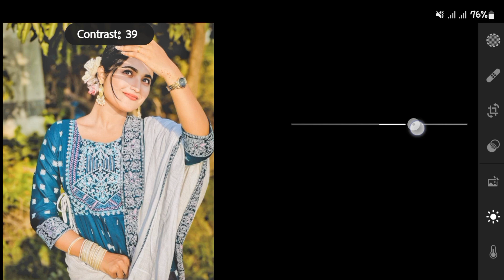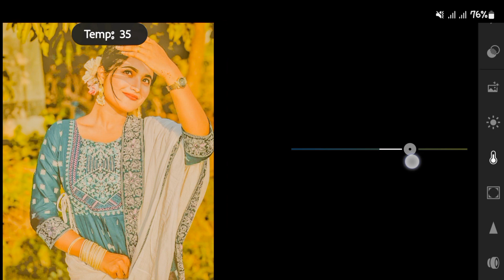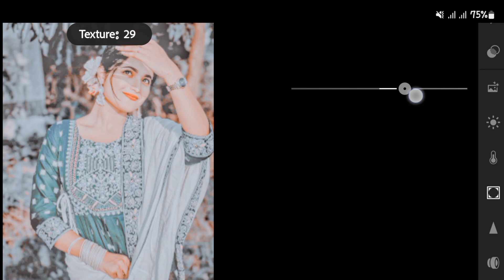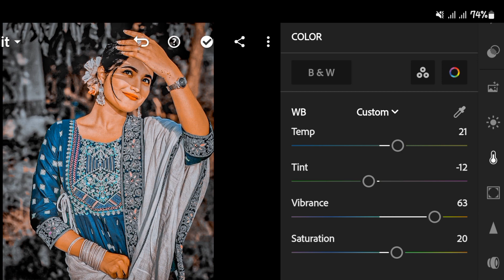Snapseed Photo Editing Best Colour Effect🥰|| Snapseed Auqa Tone😘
Background Music
➤ Song: Mortals

AEI (on behalf of NCS); LatinAutorPerf, UNIAO BRASILEIRA DE EDITORAS DE MUSICA - UBEM, Featherstone Music (publishing), LatinAutor - Warner Chappell, LatinAutor, and 4 Music Rights Societies

 • Warriyo - Mortals...

Photo Editing Snapseed Background Change || Snapseed Photo Editing 2023 || 🔥Rockstar Editegraphy🔥

Snapseed Photo Editing Aqua Tone😍|| Lightroom Photo Editing 2023😘|| 🔥Rockstar Editegraphy🔥
Link: 12➤

Snapseed Photo Editing Orange Tone 😱 || Snapseed Photo Editing 2023😘 || Rockstar Editegraphy😎 ||

Snapseed Amazing Blue and Aqua Effect😍||Lightroom Photo Editing Step by step😘||Rockstar Editegraphy🔥

Link: 14➤

Rockstar Editegraphy...
snapseed photo editing new trick
snapseed photo editing aqua tone